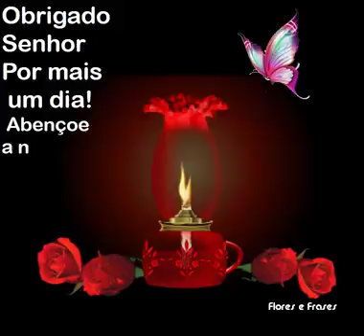Boa Noite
Que vocês possam agradecer a Deus todos os dias por terem uma vida maravilhosa...😘🙏🙏🙏